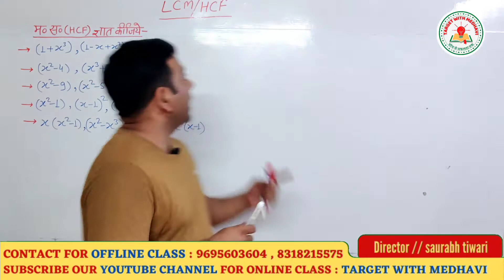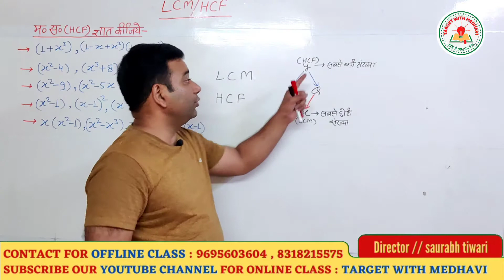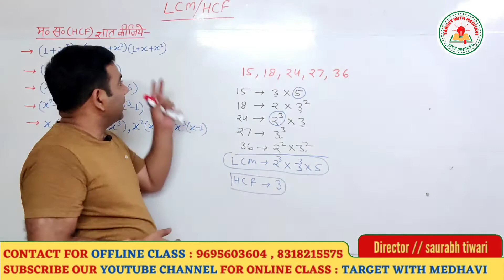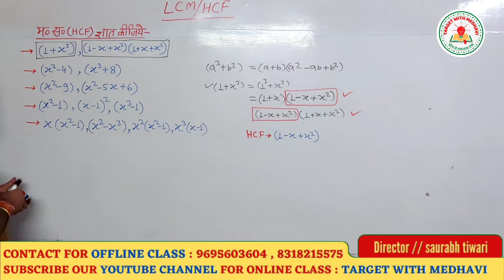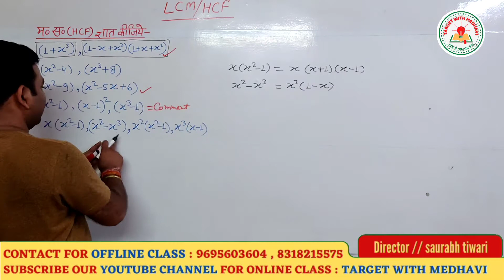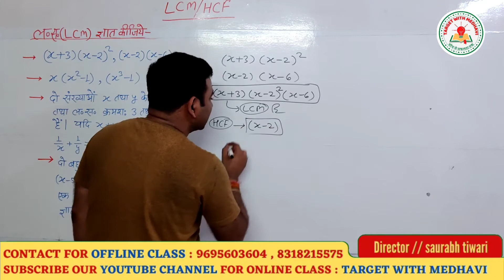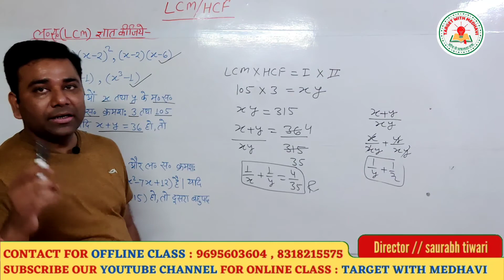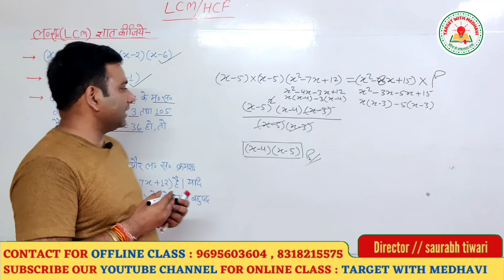LCM and HCF | ल०स० म०स० । lekhpal math class | algebra | up lekhpal | upsssc | math trick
Your encouragement is our inspiration.